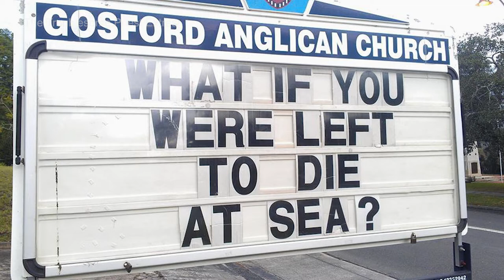Julian Burnside on Father Rod Bower - short content for socials, The Troublesome Priest (2017)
This is an interview with Julian Burnside QC where he talks about compassion being central to Christian teaching and Father Rod Bower. This was filmed for the documentary The Troublesome Priest (2017).

About The Troublesome Priest
Father Rod Bower is an Anglican priest who believes that Australia's treatment of asylum seekers has put the soul of the nation in peril; that as we diminish the humanity of others, we are diminishing our own humanity.

Working as a team with his wife Kerry, they use the sign in front of their church to challenge and provoke. They also share their messages via the Anglican Parish of Gosford Facebook page. Public interest extends far beyond Father Bower's parish on the NSW Central Coast: he has over 54,000 Facebook followers and the page receives up to 14 million engagements each week from people of different faiths and people of no faith. He consistently attracts both national and international media coverage.

Filmed over 2 years, The Troublesome Priest delves into the makings of this complex yet simple man. An adopted child who was relentlessly bullied due to his small stature, Father Rod remembers the rage he felt, not for the physical pain or humiliation, but for the injustice of the abuse. The rage is still there, just below the surface, when he witnesses attacks on the vulnerable such as the denial of human rights for asylum seekers or racist slurs towards the Muslim community.

For Father Rod, the opposite of love is fear and it is fear of "the other" that leads human beings to harm one another. His quest for a more evolved humanity has never been so important. The Troublesome Priest is the inspiring story of a flawed yet courageous man who seeks to heal his own brokenness so he might heal the brokenness of our collective humanity.

The Troublesome Priest was broadcast on ABC Compass in 2017. A DVD of the directors cut of the documentary can be purchased via Ronin Films

Director, cinematographer, editor, sound recordist: Kaye Harrison
Producer: Greer Simpkin
Executive Producer: David Jowsey

Produced by Bunya Treehouse Productions.
Developed and financed with the assistance of Screen Australia and Screen NSW.